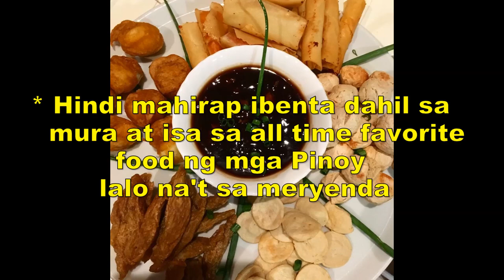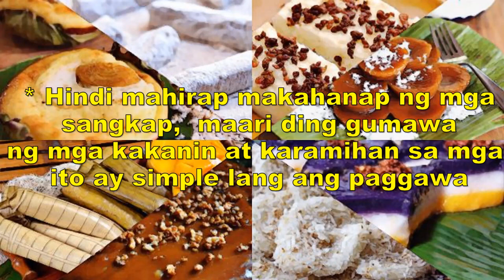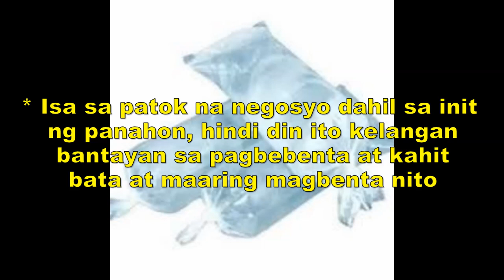Negosyong maliit ang puhunan pero malaki ang kitaan/Darbs Philippines Tv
Mga negosyong maliit ang puhunan pero malaki ang kita,pwede rin po ito sa loob na subdivision,madaling mabinta at madali rin makakuha ng supply..negosyong patok sa mga bata
7 negosyong patok